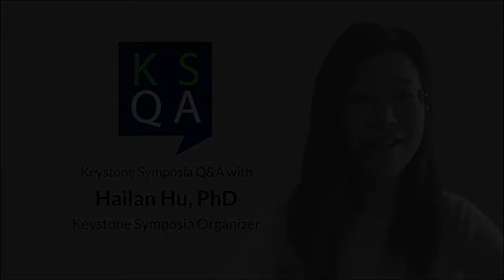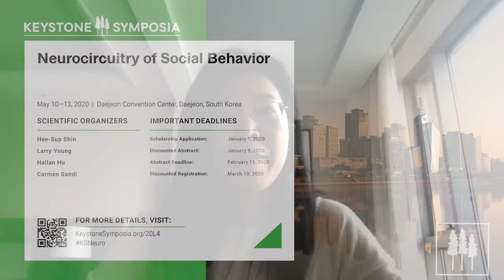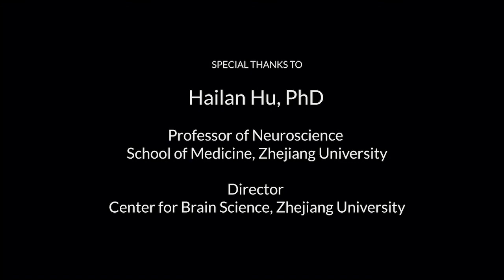KSQA: Hailan Hu, PhD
“Neurocircuitry of Social Behavior” meeting co-organizer Hailan Hu, PhD

About the Conference:

Neurocircuitry of Social Behavior
Scientific Organizers: Hee-Sup Shin, Larry Young, Hailan Hu and Carmen Sandi

Date: May 10 - 13, 2020
Location: Daejeon Convention Center, Daejeon, South Korea